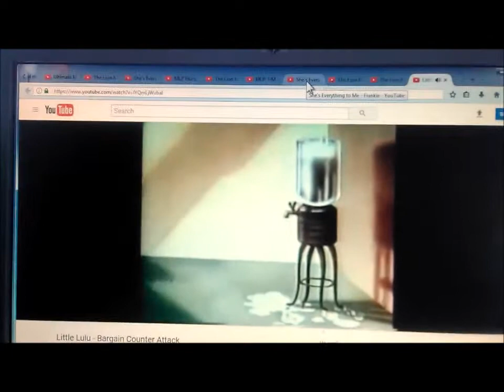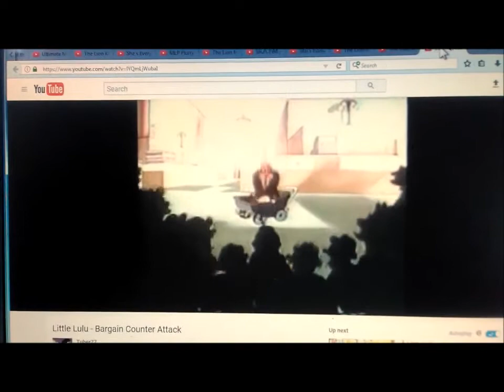Now you come with me and I'll see that you find what you want.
And look at all these nice toys for little girls.

Ah! Now here's something you'll like, a cute little doll carriage to take
your nice little dolly for an itty bitty walk. And in babykins' carriage, is an itty bitty hat, to keep babykins' itty bitty head warm, and an itsy bitsy rattle
to keep babykins happy. Aw, the rattle is broken. [crying] [cooing]

[crowd laughing]

Baby Simba: [gasps] Ah---
Kipper and Tiger: [gasping]
Baby Simba: Ah-choo!